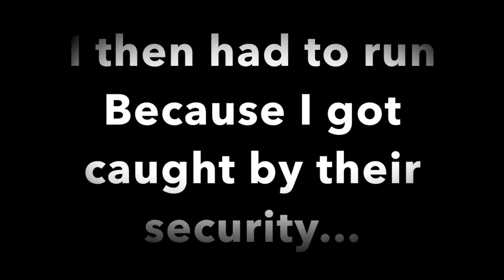Walker Stalker Con Atlanta DAY 1